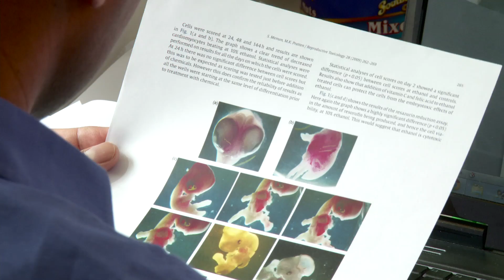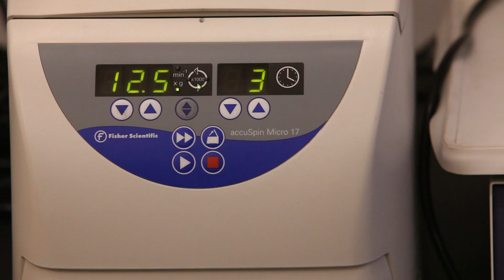How is cadmium toxic to pregnant women and newborns?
Dr. Rebecca Fry is studying changes to the genome or epigenome and associated health effects due to exposure to cadmium in pregnant women and their children.

Rebecca Fry, PhD, is assistant professor in the Department of Environmental Sciences & Engineering at UNC's Gillings School of Global Public Health.